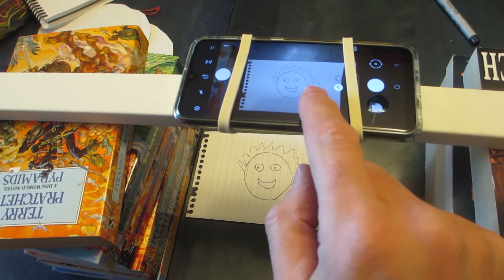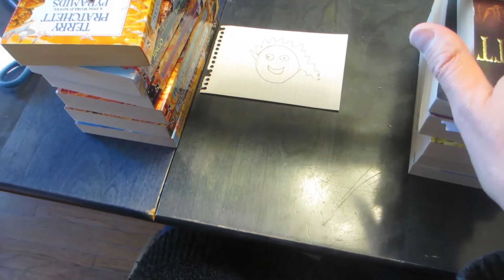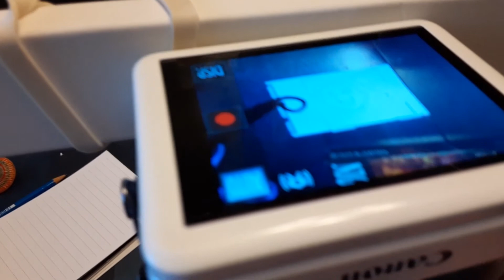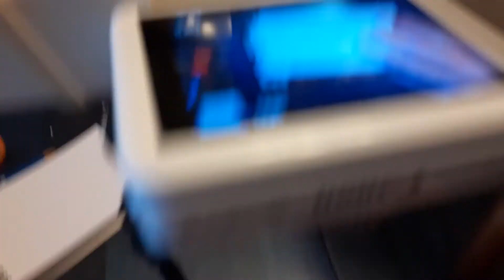Film 203 - simple stand build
How to make a very cheap device to hold a small camera or a phone steady and be able to shoot animation.